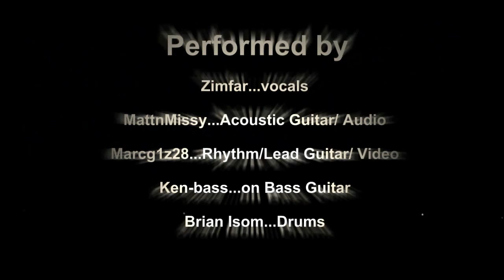Warrant..."Blind Faith"...Full Band Collaboration/Cover!!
This is a Full Band Collaboration/Cover of Warrant's "Blind Faith"...off of their 1991 Album..."Cherry Pie"...which is one of the 90's Top Power Ballads. This a tribute to the band Warrant, and a tribute to the original Lead Singer...Jani Lane. Jani unexpectedly passed away on August 11, 2011. He gave more to the 90's music scene than he is given credit for. Rest In Peace Jani...you were a Great Talent...\m/ \m/

A huge "Thank You" to everyone involved on this project. This project has been a long time coming...and it's been a Bumpy Road at times...but We Did It!! All of you are Awesome Musicians...Awesome People...and Awesome Friends!! Keep Rockin'...\m/ m/  Please go to their respective channels, and listen to some Awesome Music!! You will be glad you did. Thanks Again!!